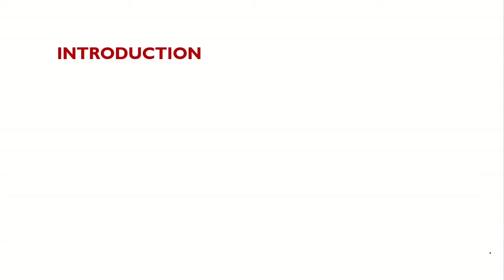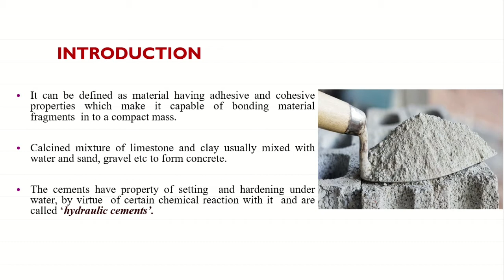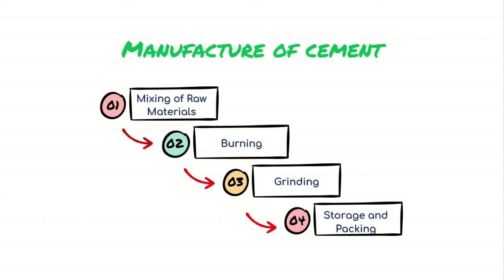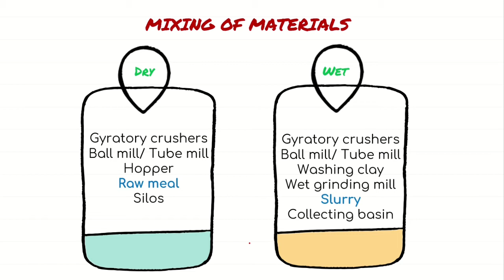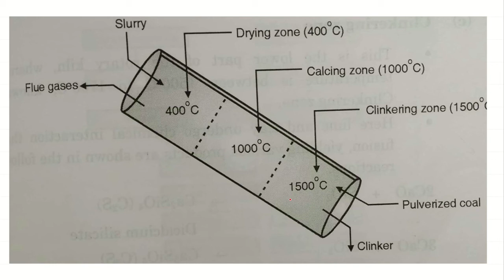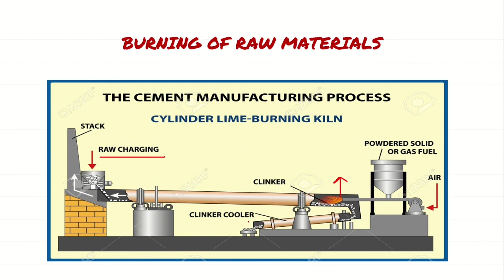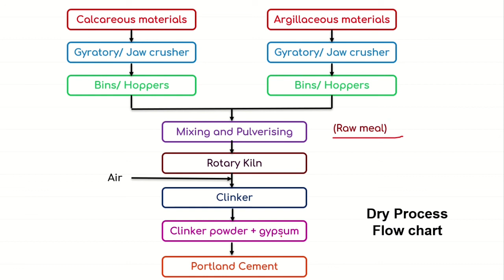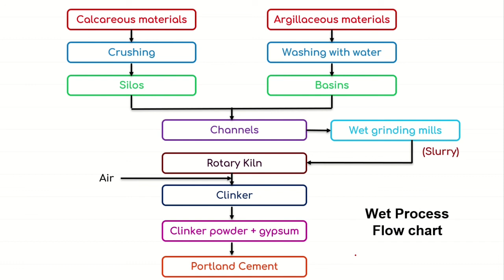Manufacture of cement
This video explains clearly the manufacturing process of cement in detail